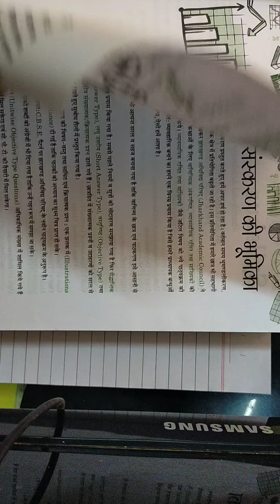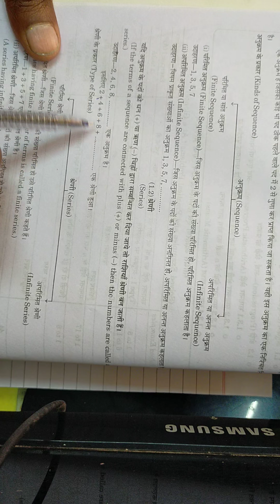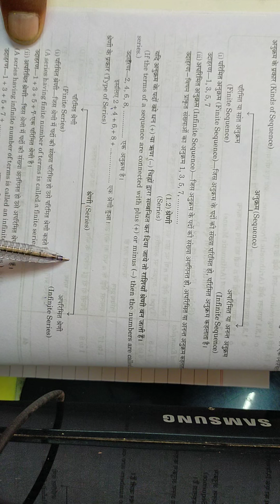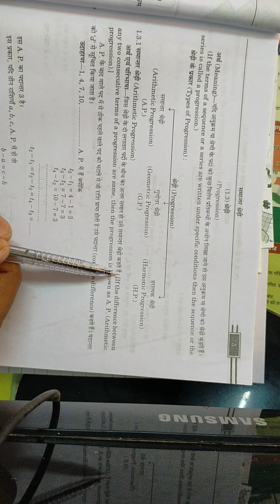Class 12 th commerce B.mt 2